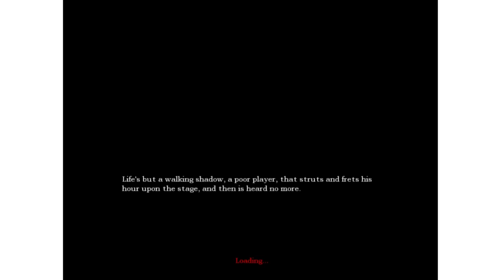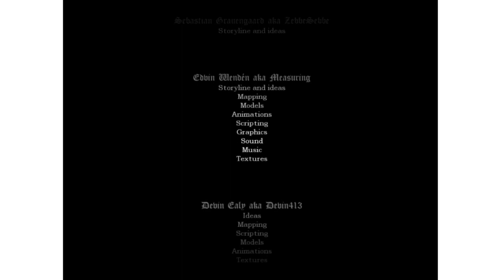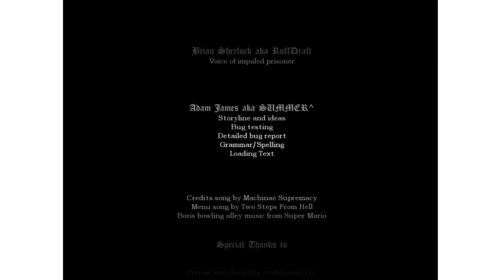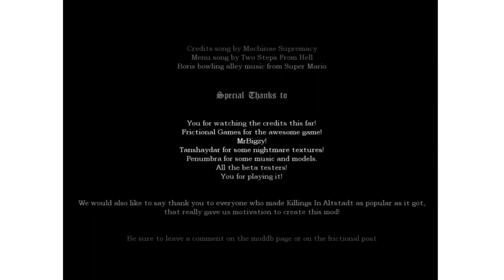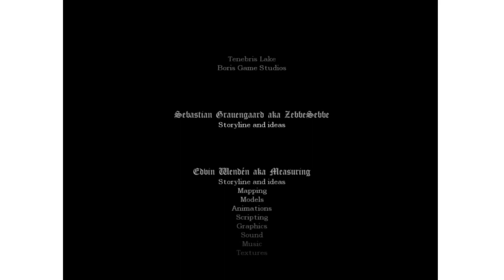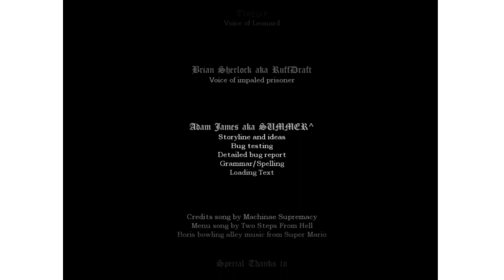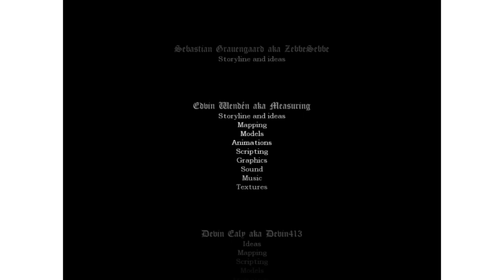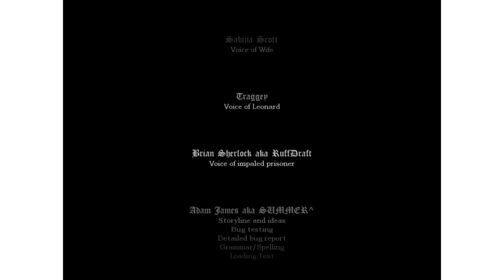🔥🔥🔥 AMNESIA: TENEBRIS LAKE WALKTHROUGH NO. 8 [NO COMMENTARY] 🔥🔥🔥